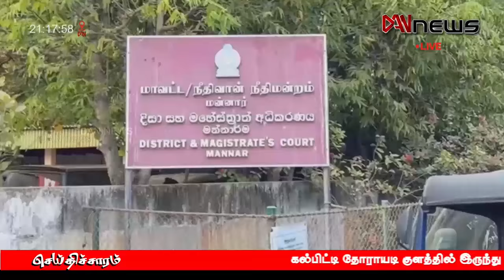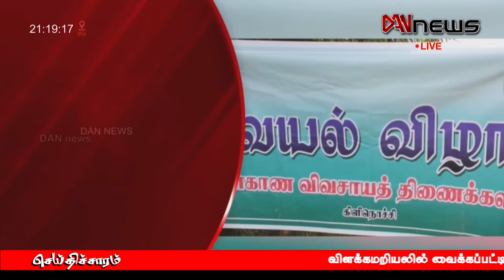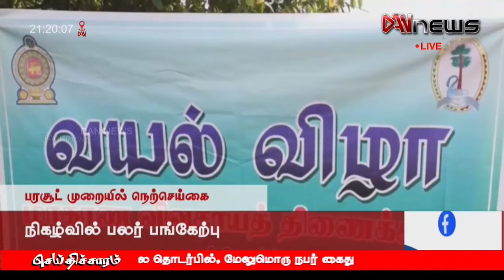டான் NEWS@09 செய்திகள் | 07.08.2024